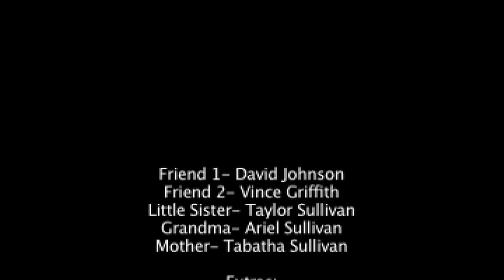"8 to 80" - A Matt Riley Films Production - A David Johnson Film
The following short film contains adult subject matter, crude humor.
It is not meant to be taken as serious.

The views expressed do not represent the views of
the filmmaker/actors/etc feature in the film.

Directed/Edited/Cinematography by: Matt Riley
Written by: David Johnson

Friend 1- David Johnson
Friend 2- Vince Griffith
Little Sister- Taylor Sullivan
Grandma- Ariel Sullivan
Mother- Tabatha Sullivan

Extras:
Zac Scarbrock
Hunter Compton

Special Thanks to:
All of our wonderful talent & our extras
Panasonic Cameras
Final Cut Pro
Apple
The Munsters
Eddie Murphey
The Sullivan Household

and everyone that made this project possible.